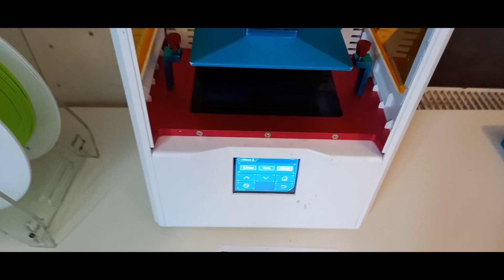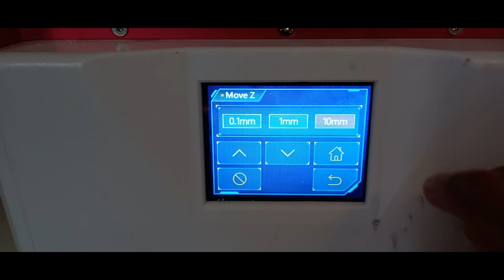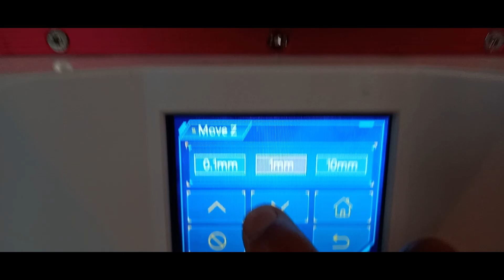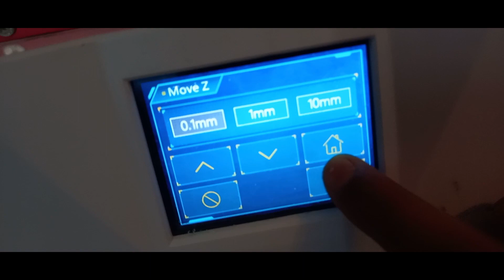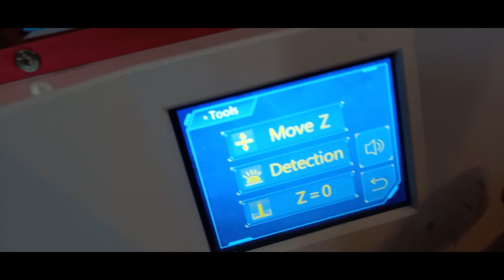3D-Drucker Drucker Leveln [einfach und schnell]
Hi ich habe einen neuen Drucker der Anycubic Photon s
Also falls ihr einen Guten SLA Drucker haben wollt ist der hier echt gut...
Heute habe ich euch ganz schnell gezeigt wie man die Platte Levelt im nächsten Video werde ich euch zeigen wie man ein 3D-Objekt in denn Drucker rein Schmeißt...
Hi ich bin Addis und auf meinem Kanal machen wir verrückte Sachen zum Beispiel eine App Programmieren,
eine CNC-Fräse Bauen oder mit einem 3D-Drucker Etliche Sachen Drucken. Natürlich mache ich auch andere Sachen wie Kochen, Backen oder Stricken. Na Interessiert es euch dann könnt ihr natürlich gleich alles verfolgen alles ist in Playlisten unterteilt guckt mal vorbei!?!
Bis gleich ;-)
Addis